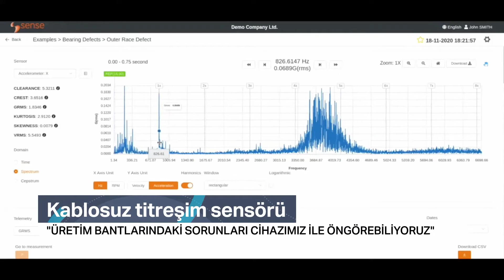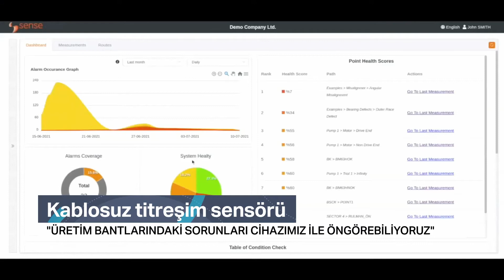İTÜ Çekirdek Basın Haberleri: NTV – Tekno Hayat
Laska Kurucusu Onur Güdü,  Sensemore Kurucu Ortağı Çağlar Aksu ve  Simularge Kurucu Ortağı Büryan Turan İTÜ Çekirdek'te hayata geçirdikleri girişimlerini NTV - Tekno Hayat’a anlattı.